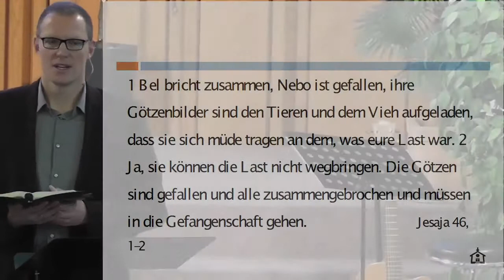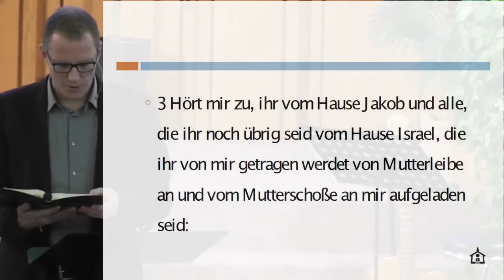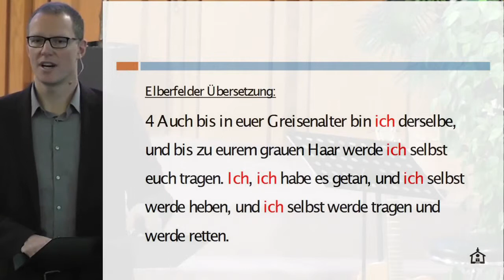Glauben im Alter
Predigt vom 25. Januar 2015, Pastor Thomas Greiner